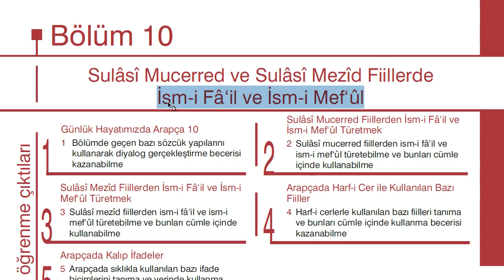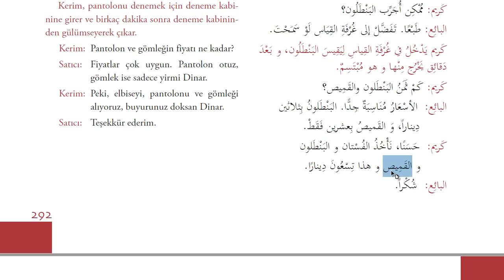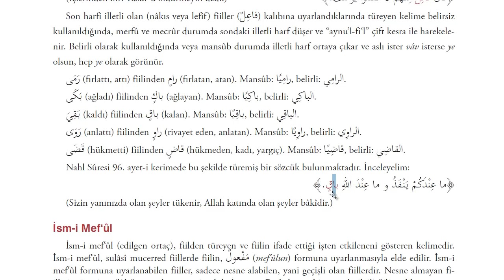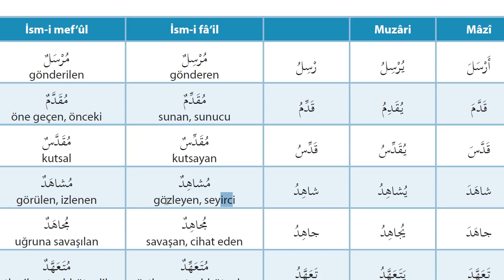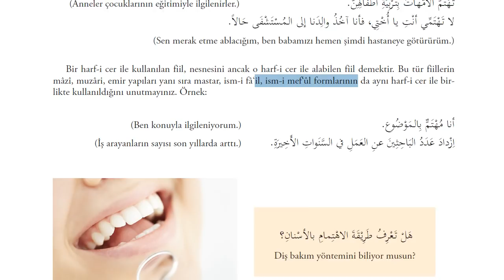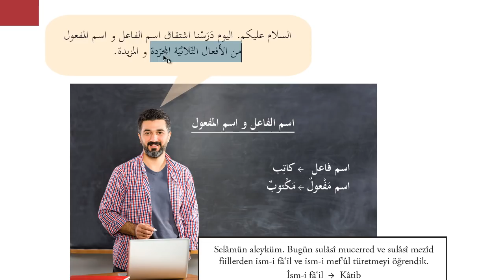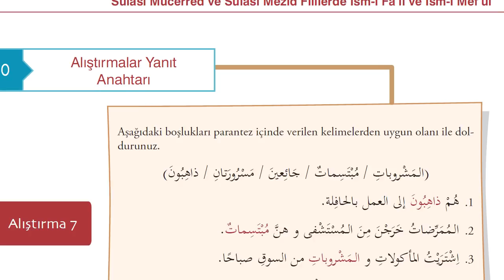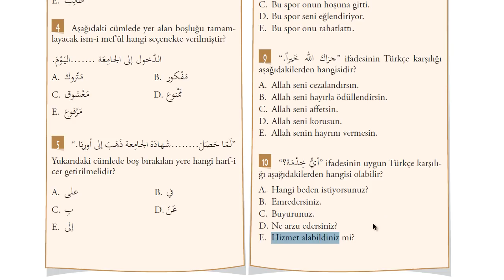İlahiyat Önlisans Arapça - 2-Ünite - 10 | HD (İsm-i Fâ‘il ve İsm-i Mef‘ûl )